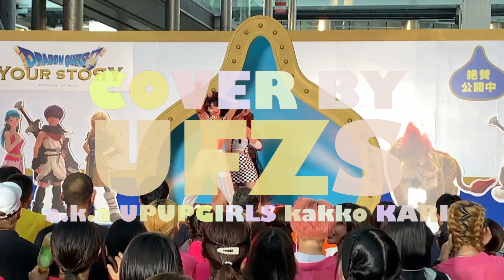Kill This Love - BLACKPINK / Dance Cover by UFZS a.k.a UPUPGIRLS kakko KARI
アップアップガールズ(仮）a.k.aUFZSの10年に渡る活動の集大成です。
2020年12月17日、メンバーの古川小夏、森咲樹、佐保明梨、新井愛瞳はアップアップガールズ（仮）を卒業することになりました。
このダンスはUFZSとして５人のメンバーがステージに揃った最後の映像となります。
メンバーの関根梓はアップアップガールズ（仮）を新メンバーと続けていくことになりました。これからも応援をお願いします。
UFZSの活動はこのダンス動画を持って一度終了となります。
ファンの皆様、熱い応援をありがとうございました。
しかし動画は永遠に残ります。青春をかけた彼女たちの姿を忘れずに。